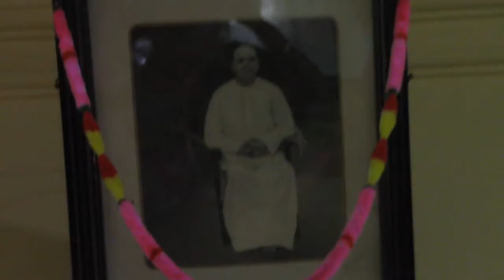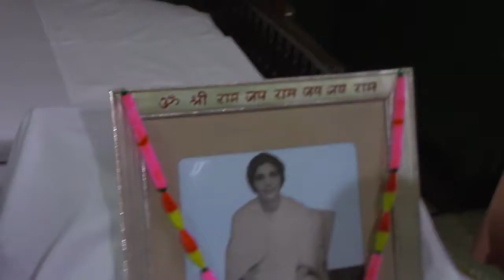Anandashram Kanhangad - Om Sri Ram Jai Ram Jai Jai Ram